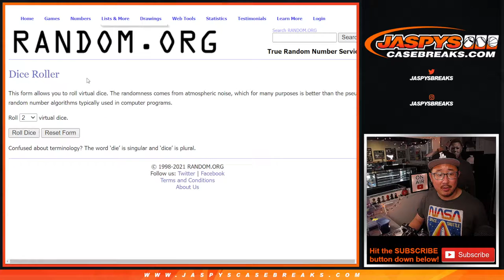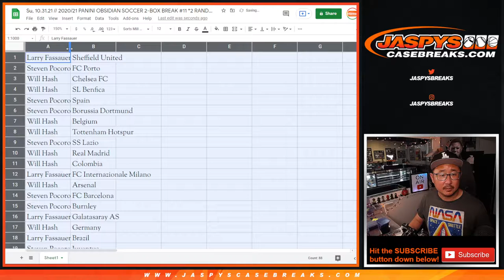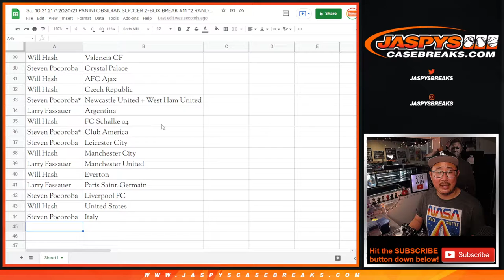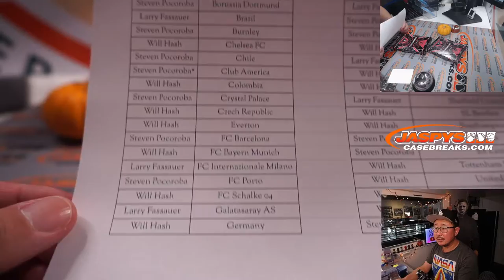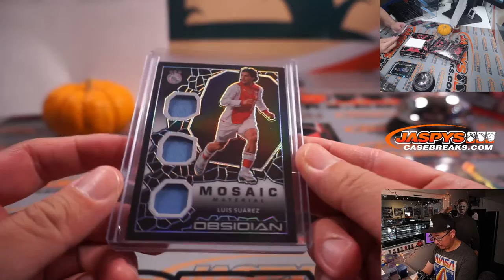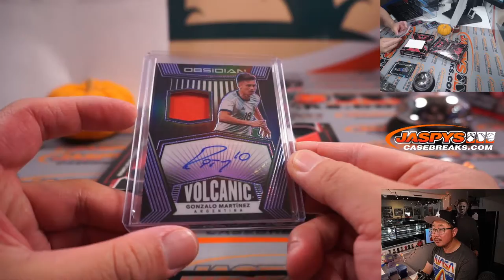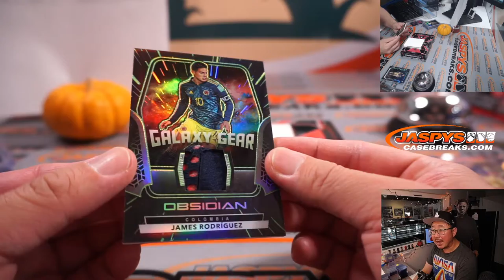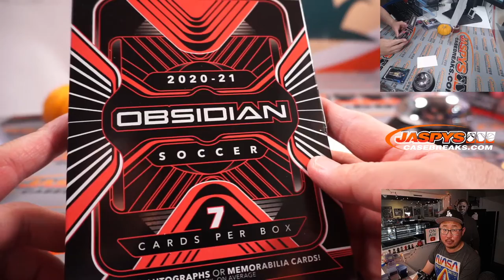Su, 10.31.21 // 2020/21 PANINI OBSIDIAN SOCCER 2-BOX BREAK #11 *2 RANDOM CLUBS EACH*